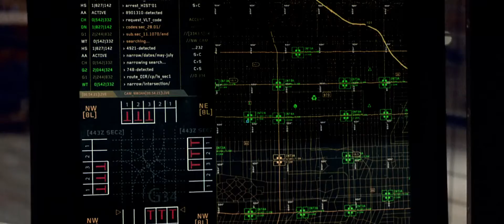Intersection Management and Cybersecurity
From The Italian Job, 2003